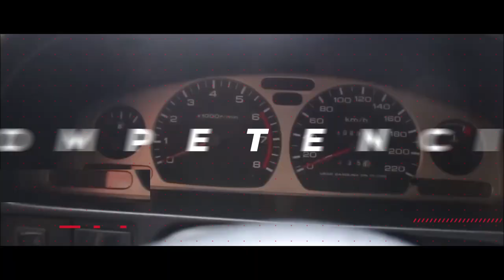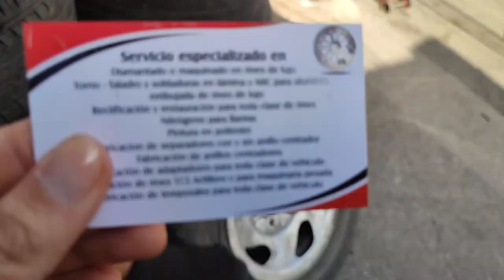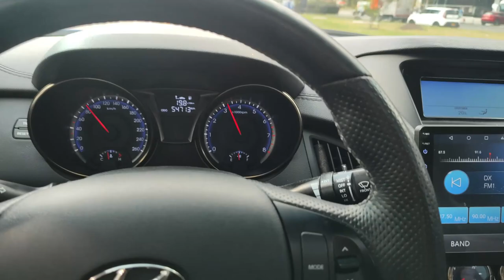Revise esto antes de CAMBIAR DE RINES, Espaciadores ¿Qué son y para que sirven?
rines de lujo,
rines vossen,
rines anchos,
rines bogota,
rines corsa,
rines colombia,
rines enkei,
rines estrella,
rines para Hyundai Genesis,
Hyundai con rines,
rines Hyundai,
rines para Kia,
piques de carros,
piques bogota,
piques en medellin,
piques colombia,
Pasión b13,
El ingeniero,
Martin gallego,
Pasión B13,
Proyecto automotriz,
Piques,
Piques en bogota,
Fierros colombia,